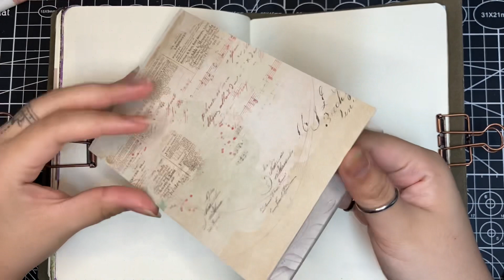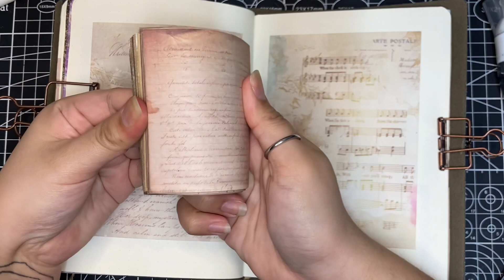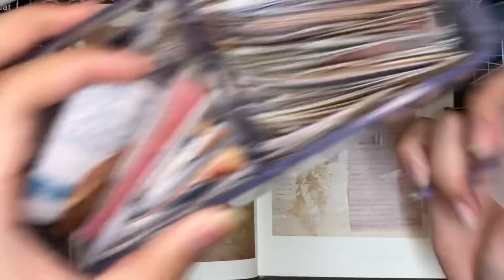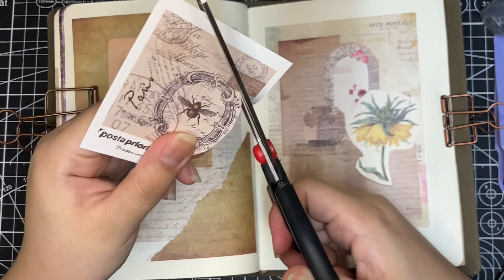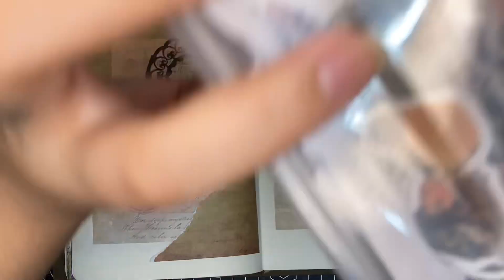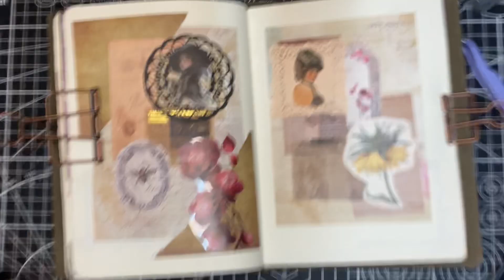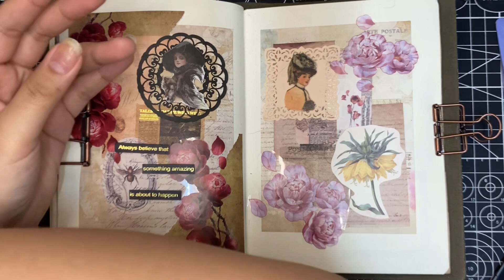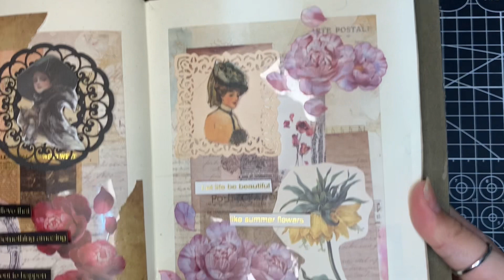Dark and Light Vintage Aesthetic | ASMR Journaling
Sorry for being IA! This last week has been so incredibly stressful, so I’m happy to be able to sit down and make videos again 🫶

If you hear any grandpa sounds, that is my labrador sleeping under my chair. And yes, there is also meowing at the end of the video. I apologize I have way too many pets 😭

I tried for a longer video this time showing the complete process for my spreads, what do you guys think? Should I make longer videos or stick to shorts? Let me know!